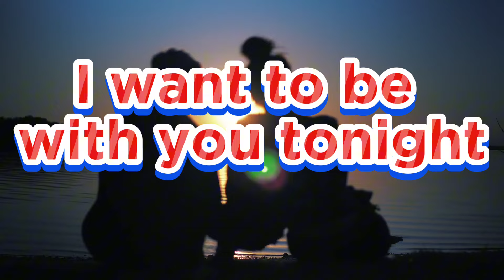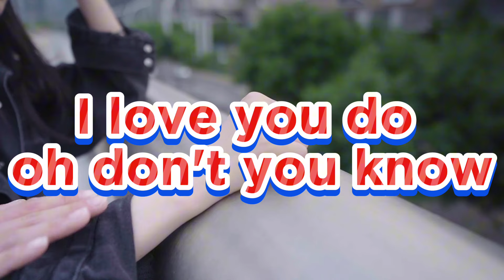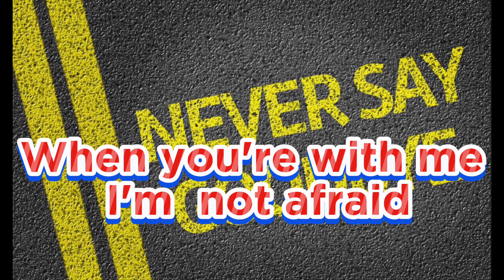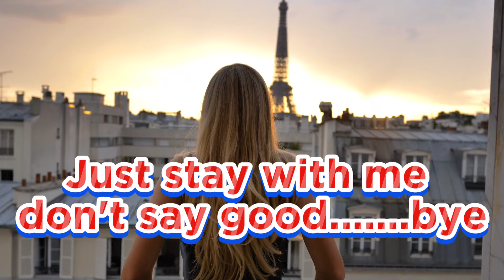Don't Say Goodbye Eddie Peregrina Cadiz Live Band Karaoke Version, requested by Idol Ilocano Remix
Don't Say Goodbye (Key of F# down to Key of E-lower key) Eddie Peregrina Cadiz Live Band Karaoke Version, created 04-13-24 requested by Idol Ilocano Remix cncya Po exact channel Po ninyo muli salamat po